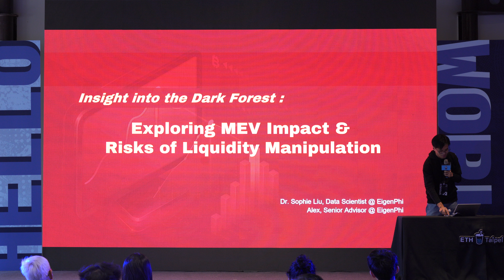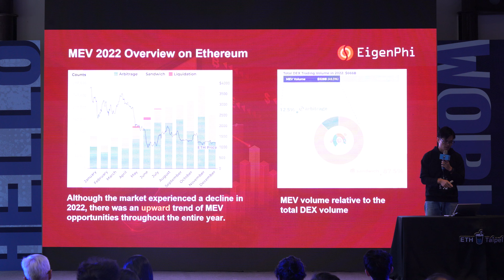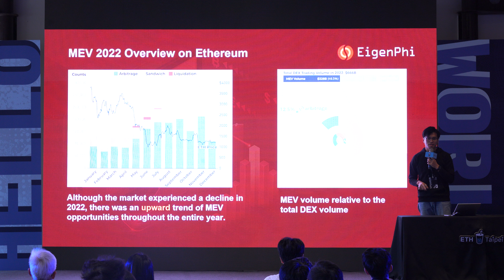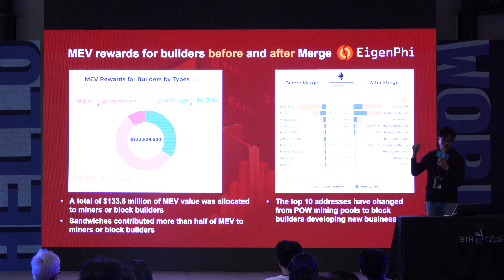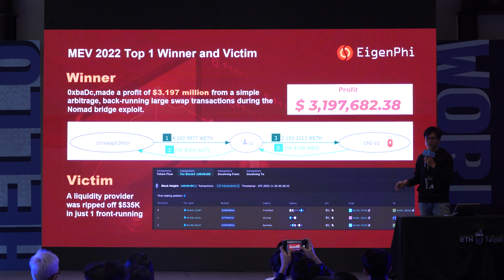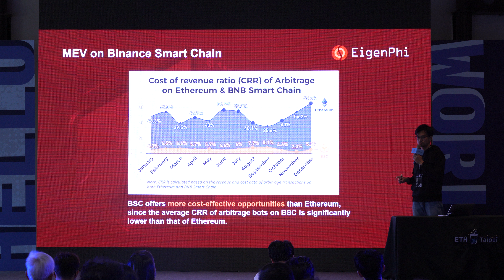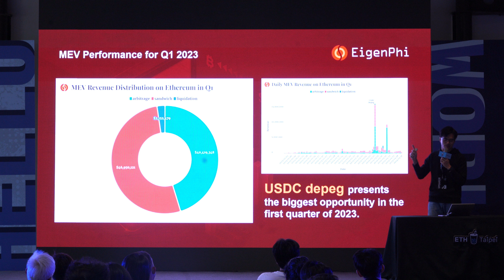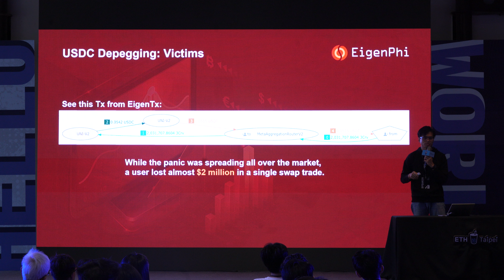Exploring MEV Impact and Risks of Liquidity Manipulation | ETHTaipei 2023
Insight into the Dark Forest: Exploring MEV Impact and Risks of Liquidity Manipulation

Alex, EigenPhi